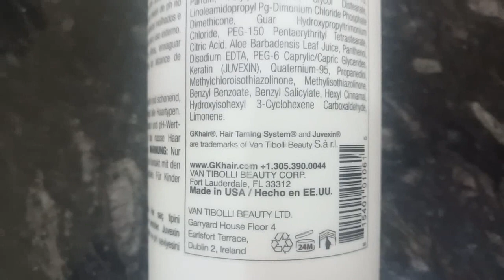Best Shampoo After Keratin Treatment| Gk Hair Proffesional Shampoo